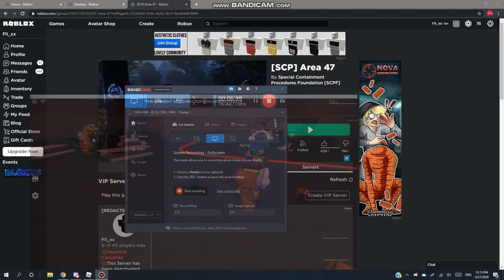Area 47 -- CDCZCDCZCDCZCDCZCDCZ RIOT!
OMG HELP US GOD LORD!!